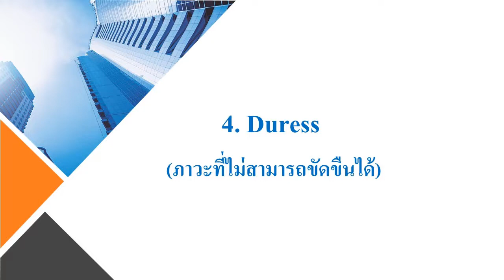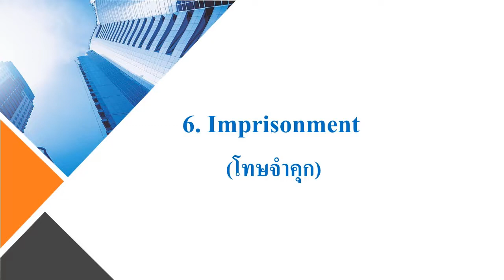ภาษาอังกฤษกฎหมายสำหรับการสอบเนติบัณฑิต บทที่ 3 แบบฝึกหัดที่ 3_4_6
เฉลยแบบฝึกหัดหนังสือภาษาอังกฤษกฎหมายสำหรับการสอบเนติบัณฑิตไทย บทที่ 3 แบบฝึกหัดที่ 3.4.6